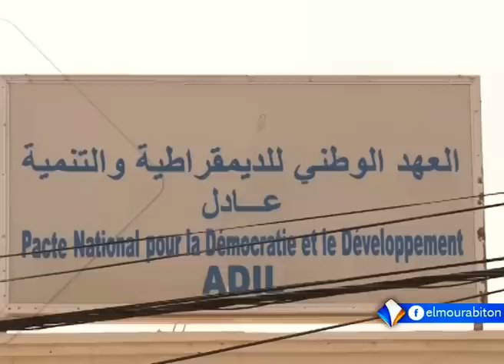ترقب لتنصيب غزواني ومترشحون للرئاسة يدعون للحوار تقرير محمد الأمين امعييف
ينتظر أن ينصب الرئيس الموريتاني المنتخب محمد ولد الشيخ الغزواني في الثاني من شهر أغسطس القادم، وقد دعاه عدد من المترشحين للرئاسة، إلى إطلاق حوار سياسي.
وكان ولد الغزواني، الذي تلقى التهانئ من طرف عدد من رؤساء الدول والحكومات، قد تعهد في وقت سابق بخلق جو سياسي هادئ في البلاد.